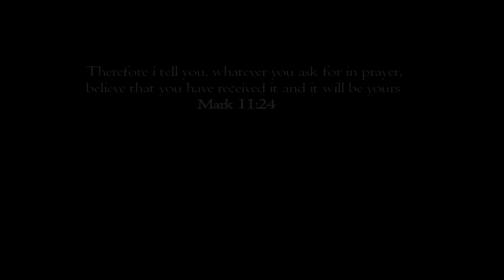STANDING IN PRAYER (A CAPPELLA VERSION)- EMMANUEL MENSAH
An a cappella version of an old song. Hope you like it